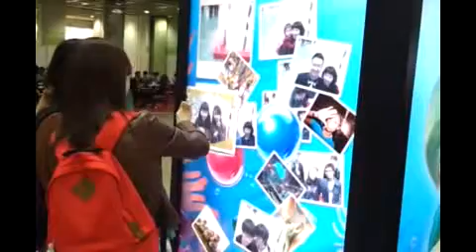LED/OLED 응용기술산업전 .avi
LED/OLED 응용기술산업전
디지털사이니지 및 키오스크 산업전
사이버코엑스 19조 신보경